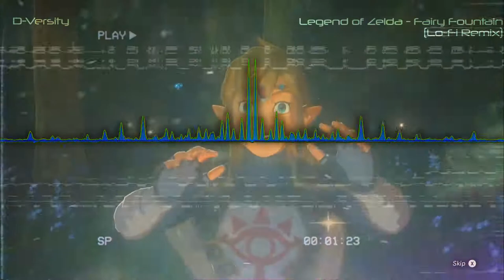Legend of Zelda - Fairy Fountain (Lo-Fi Remix)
"Watermarked Audio"